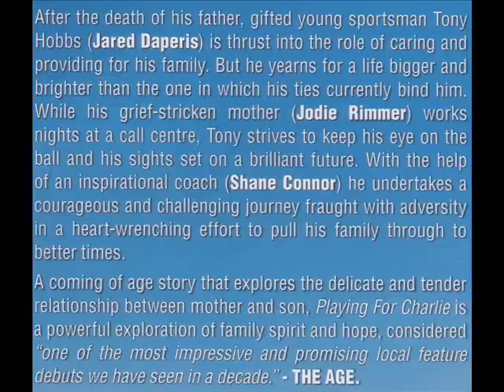LISA GERRARD: Playing for Charlie -'the end' theme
Taken from the movie entitled PLAYING FOR CHARLIE.